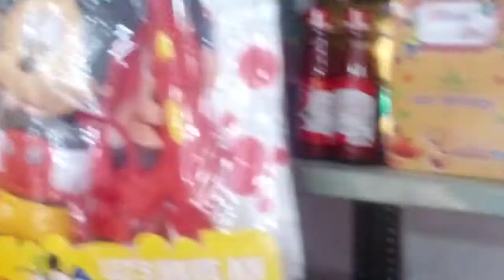Motu Patlu Holi Pichkari😘👌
pichkari
Motu Patlu
Chota Bhim